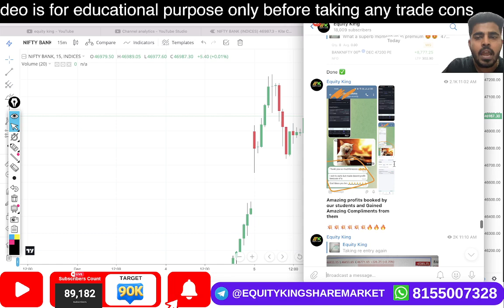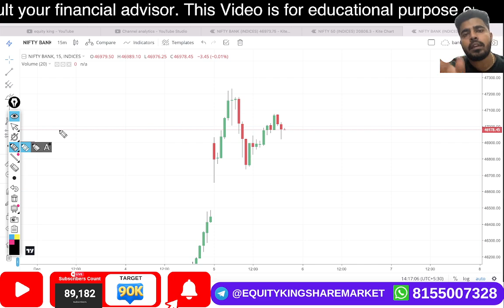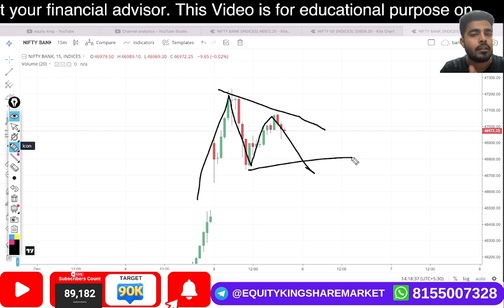BTST Trade for tomorrow | Kal k liye Call or Put? | 6th Dec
EK Classes

2 days specialized option trading workshop with 1 month support
All course detail & topic & demo video
Topics Covered:
Options trading
Trading strategy
Options trading for beginners
Trading strategies
Options trading
Futures and options in share market
Live trading
Intraday Trading
How to trade options
Live Trading
Day trading
Swing trading
Stock Market
Share market
Finance
Investor
Trading
Investing